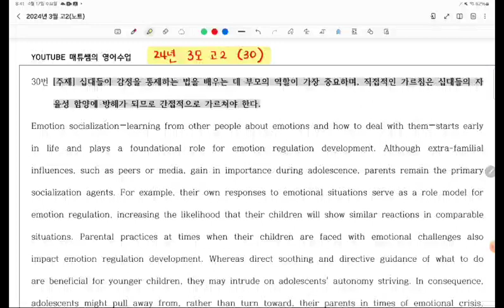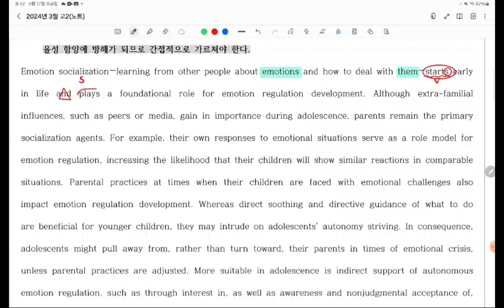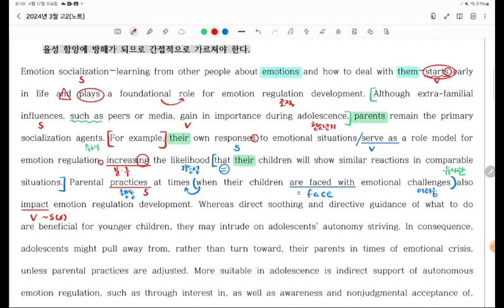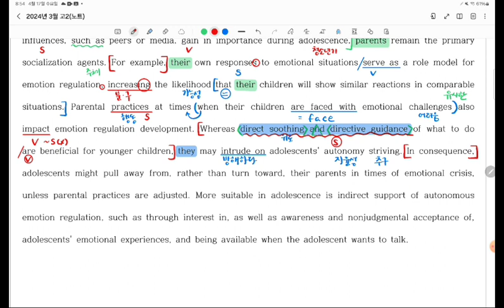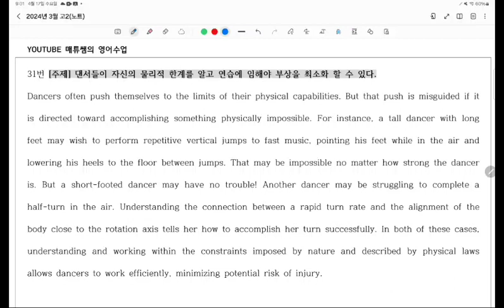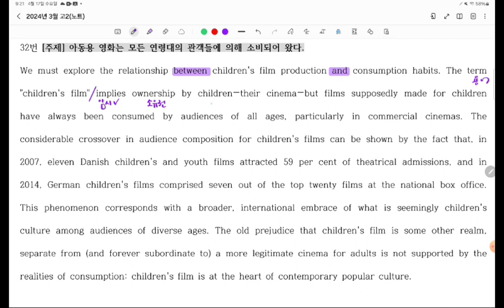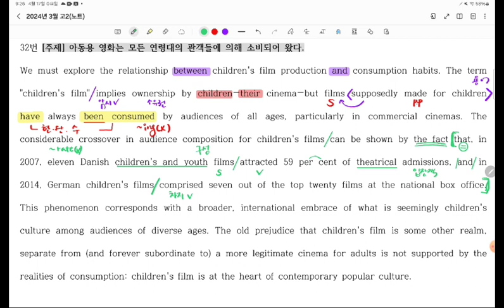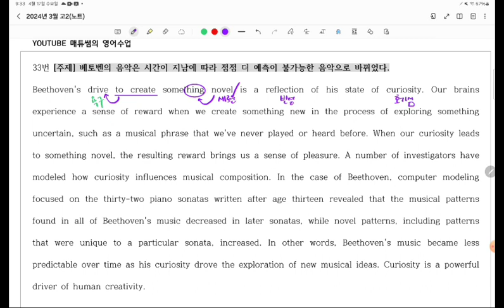24년3모고2(30-34)영어공장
24년3모고2(30~34), 24년 3월 모의고사 영어 고2 (30~34), 영어공장, 진해영어공장